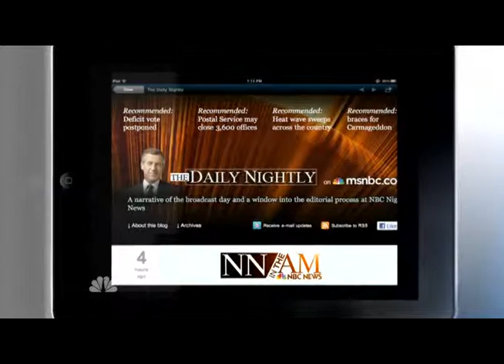message in a bottle post office may deliver booze to boost revenue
post office may deliver booze to boost revenue